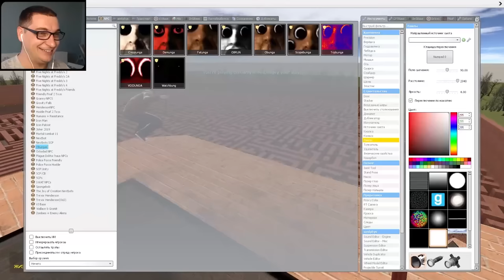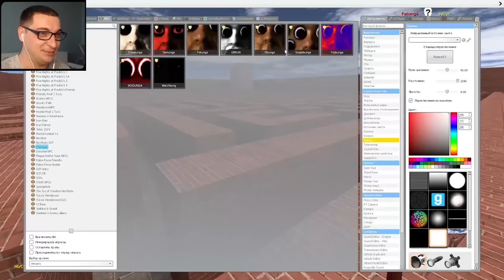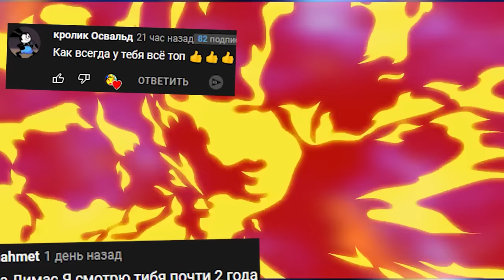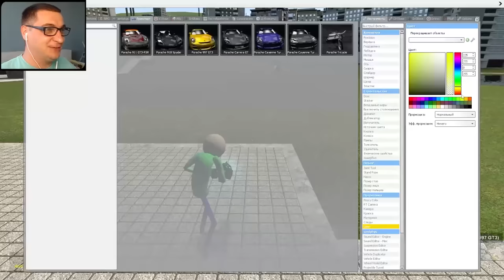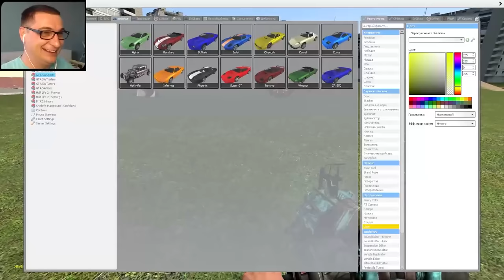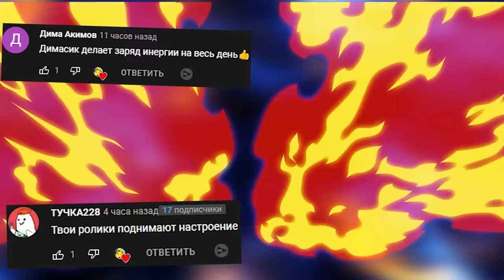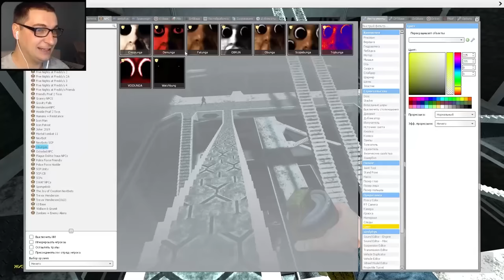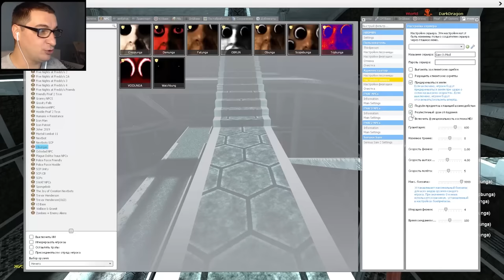ОБУНГА 1 ЧАС ГОНЯЕТСЯ ЗА НАМИ В БОЛЬШОМ ЛАБИРИНТЕ ЛУЧШИЕ СЕРИИ OBUNGA В Garry's Mod